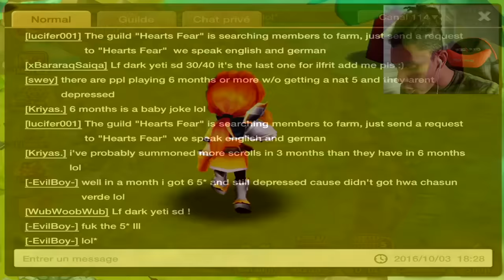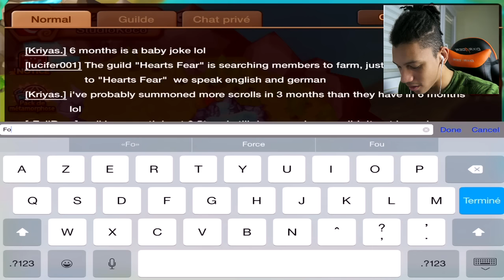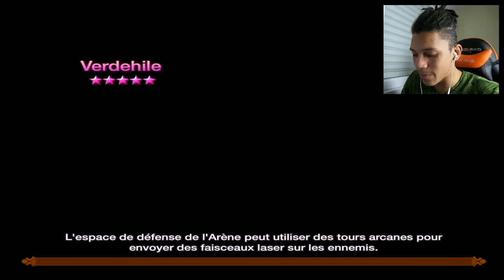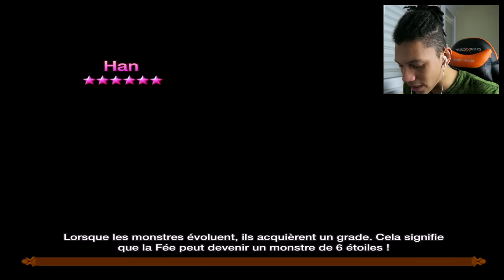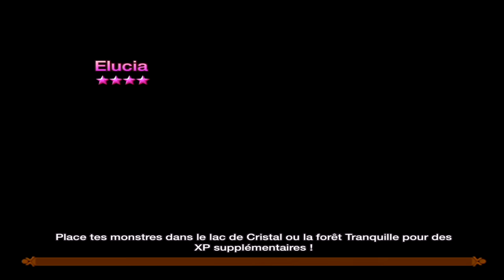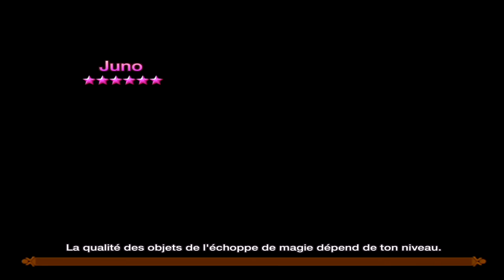ELLE EST TROP FORTE !!!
Voici la deuxième partis d'un jeux appelé " Summoners War: Sky Arena "

► Vidéo en Partenariat avec " Summoners War : Sky Arena "